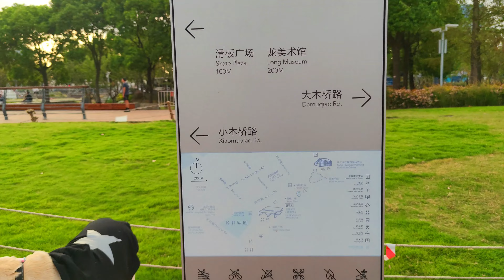4K Peaceful Sunset Walk at Shanghai West Bund Waterfront-Locals' Favorite Leisure&Sports Place 2022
4K Peaceful Sunset Walk at Shanghai West Bund Waterfront-Locals' Favorite Leisure&Sports Place 2022 漫步在夕阳下的上海西岸国际滨水文化风景区

Shanghai West Bund is located in the Huangpu Riverside area of ​​Xuhui. The coastline is about 11 kilometers long. It is the most dynamic new waterfront urban area in the central city of Shanghai. The goal of Shanghai West Bund is to build a world-class waterfront new city that brings together top domestic and foreign culture and art, information media, finance, commerce, life and leisure, and become a new landmark of charming urban culture that is comparable to the Left Bank of Paris and the South Bank of London.

The Xuhui Riverside area, where Shanghai West Bund is located, was once one of the cradles of modern Chinese national industries. Due to its close proximity to the Huangpu River, many industrial facilities and important national enterprises have gathered, including Longhua Airport, Nanpu Railway Station, Coal Terminal, Shanghai Cement Plant, etc. , was the most important transportation, logistics, warehousing and production and processing base in Shanghai at that time, carrying the century-old national industrial history of China.

Led by brand events such as West Bund Music Festival, West Bund Architecture and Contemporary Art Biennale, and West Bund Art and Design Expo, West Bund is becoming a hot spot for high-quality cultural, commercial and sports events in Shanghai.

上海西岸（West Bund）位于徐汇的黄浦江滨江地区，岸线全长约11公里，是上海中心城区内最具活力的滨水新城区。上海西岸的目标是打造汇集国内外顶尖文化艺术、信息传媒、金融商贸、生活休闲为一体的国际级滨水新城区，成为与巴黎左岸、伦敦南岸比肩的魅力城市文化新地标。
上海西岸所在的徐汇滨江地区曾是中国近代民族工业的摇篮之一，因紧邻黄浦江岸，曾集聚了包括龙华机场、南浦火车站、煤炭码头、上海水泥厂等众多工业设施和重要的民族企业，是当时上海最主要的交通运输、物流仓储和生产加工基地，承载了中华百年民族工业历史。
在西岸音乐节、西岸建筑与当代艺术双年展、西岸艺术与设计博览会等品牌活动的引领下，西岸正在成为上海高品质文化、商业和体育活动的热点聚集区。

00:00 Intro 开篇
01:19 Long Museum 龙美术馆
03:30 Railway Park 铁路公园
10:56 Skate Park 滑板公园
19:29 Waterfront Sport Area 滨江运动区
24:51 Longteng Bridge 龙腾大桥的夕阳
28:26 Maritime Tower Square 海事塔广场